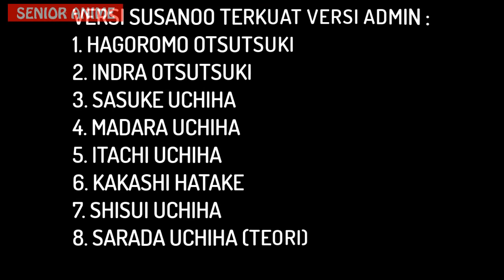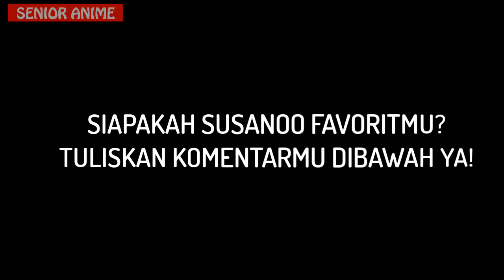8 Pengguna Susanoo Terkuat & Penjelasan Lengkap Semua Kekuatannya..!! Jutsu Magis Dari Klan Uchiha!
Inilah 8 Susanoo terkuat milik uchiha! siapa sajakah mereka!!??Simak Videonya!